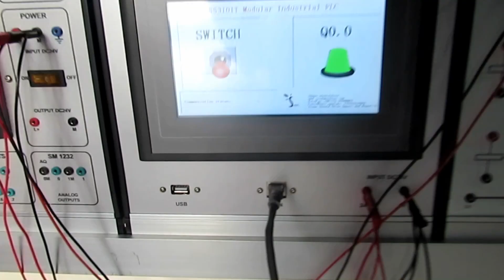SS3101T Modular Industrial PLC educational equipment vocational training equipment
The training device includes Siemens 1200PLC, touch screen, power module, button module, indicator module and relay module. Through related experiments, students can be familiarize with the basic use and programming methods of S7-1200 PLC, and the use of programming software. Cultivate students' corresponding knowledge and skills, suitable for higher vocational, high school, secondary vocational schools and technical and vocational schools related teaching and skills training assessment.